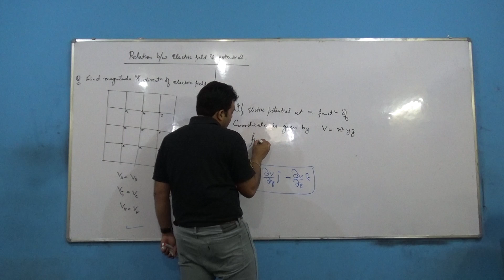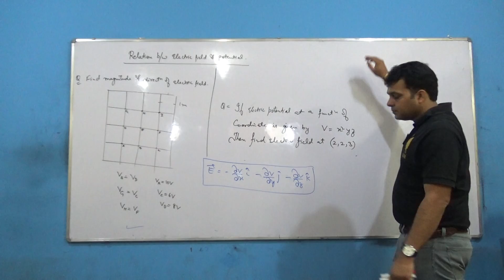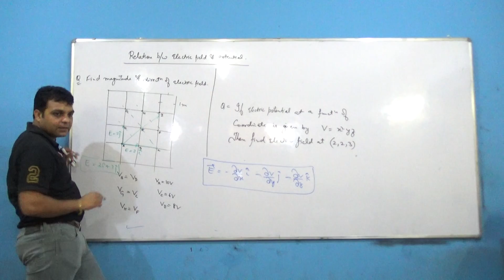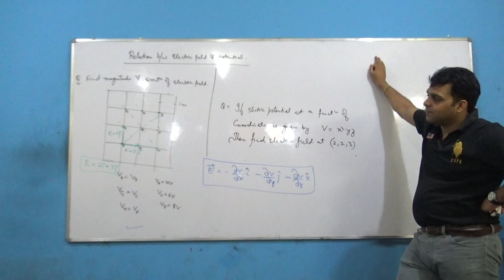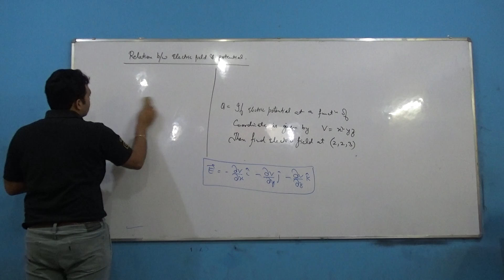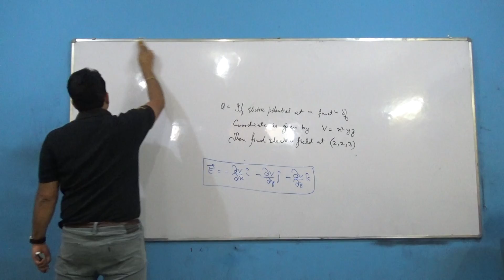RELATION BTWN ELEC FIELD AND ELEC POT 4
SANDEEP MAHALA